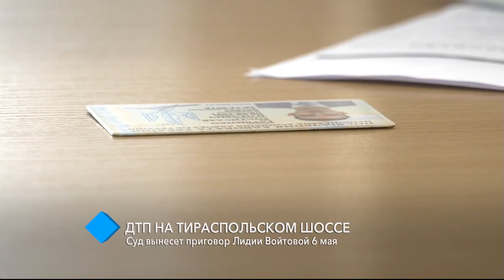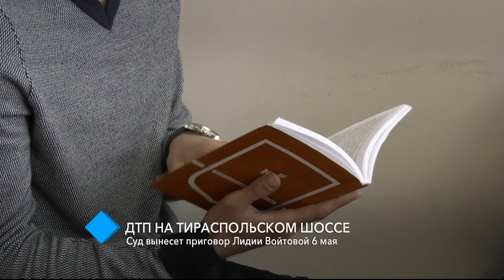ДТП на Тираспольском шоссе: суд вынесет приговор Лидии Войтовой 6 мая